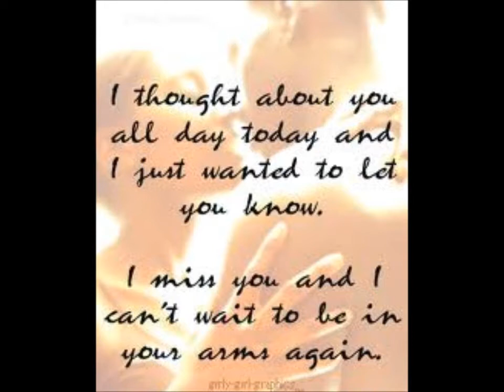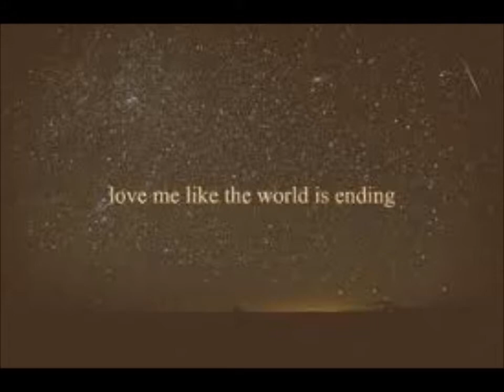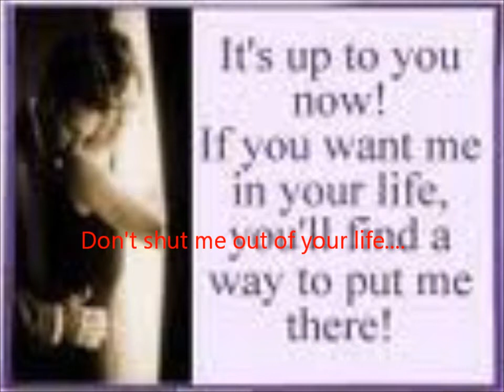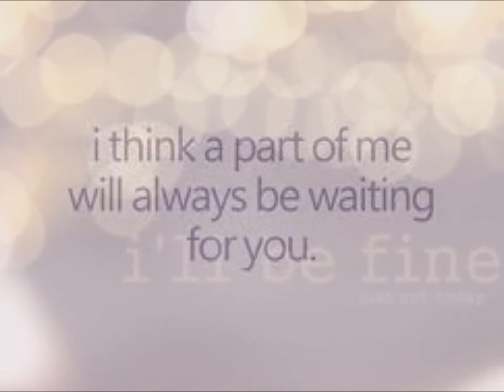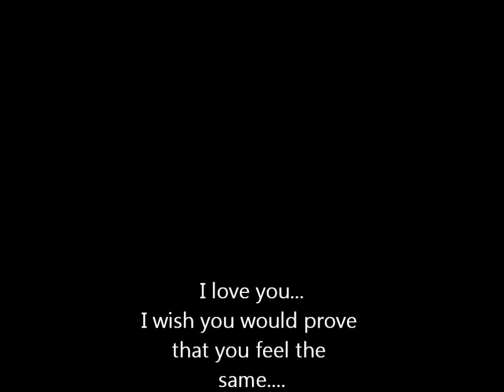Call Me Justin Wellington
Remix created by JW Fans